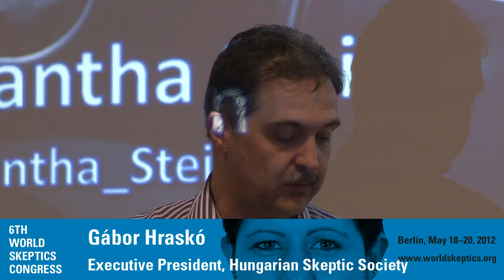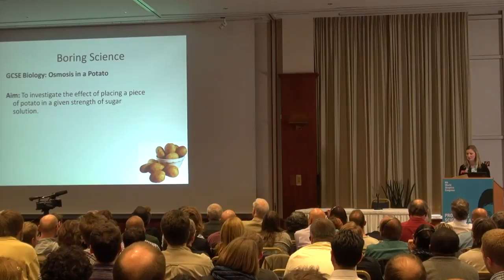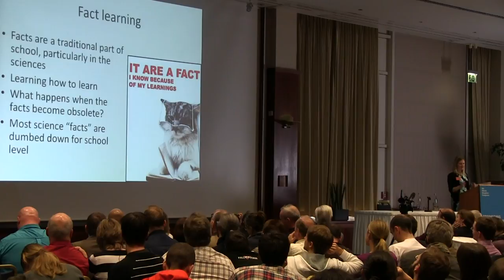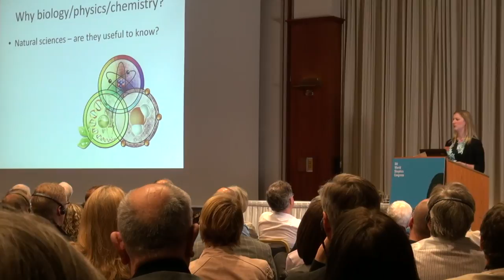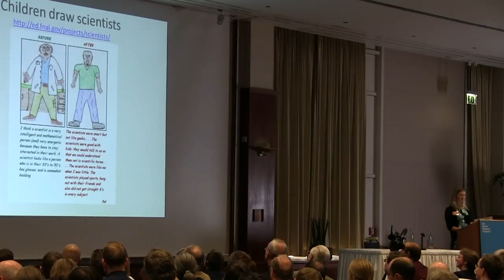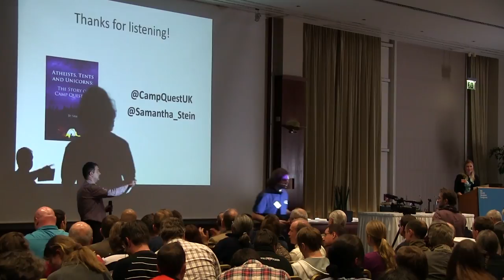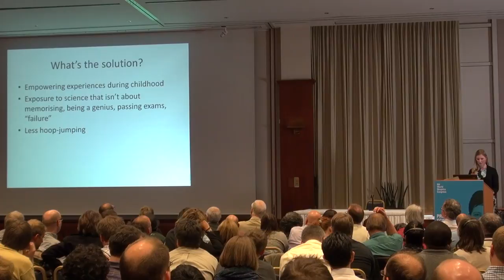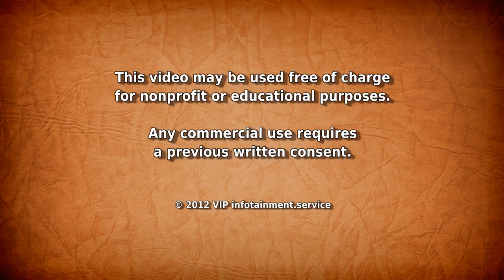Engaging Children in Science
... World Skeptics Congress 2012: Samantha Stein, founder and director of Camp Quest UK (CQUK), with her talk "Engaging Children in Science". More videos of the World Skeptics Congress will be uploaded to the following channels

Samantha Stein is the founder and director of Camp Quest UK (CQUK), a secular summer camp that promotes science, philosophy and critical thinking amongst young people aged 9-16. Samantha studied Psychology at York University and Religion in Contemporary Society at Kings College London during which time she wrote her thesis on the rise of organised irreligion in the Western world. In 2010 she was awarded a special award from the National Secular Society for her work on Camp Quest UK.

World Skeptics Congress: Promoting Science and Critical Thinking in a World of Uncertainty.

The 6th World Skeptics Congress in Berlin was an intellectually stimulating three-day event dealing with paranormal and supernatural claims, fringe science issues, and scams. Major topics at this event were science and pseudoscience in education, in particular anti-evolution claims and origin myths, and the problems of risk and benefit assessment, especially in alternative medicine.

Gerd Antes, Wim Betz, Johan Braeckman, Edzard Ernst, Chris French, Luigi Garlaschelli, Harriet Hall, Ray Hyman, Chris Mooney, Simon Perry, Massimo Polidoro, James Randi, Gita Sahgal, Eugenie Scott, Simon Singh, Samantha Stein, Kylie Sturgess, Rebecca Watson and Tomasz Witkowski are just some of the world-renowned presenters who took part, taking apart the claims and conspiracies of the modern world.

Keywords: Engaging Children in Science "Camp Quest" UK secular summer camp education philosophy critical thinking pseudoscience paranormal supernatural World Skeptics Congress 2012 Berlin Samantha Stein